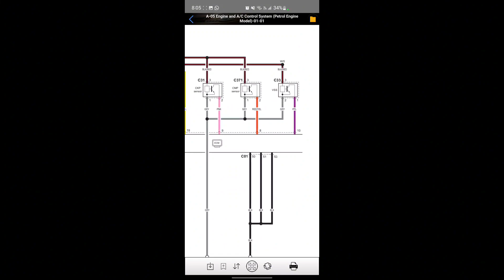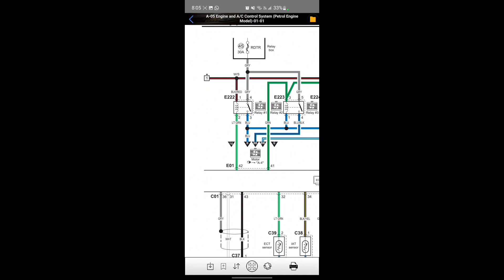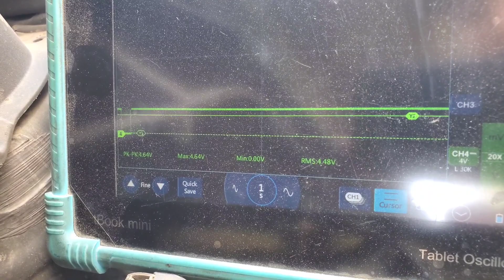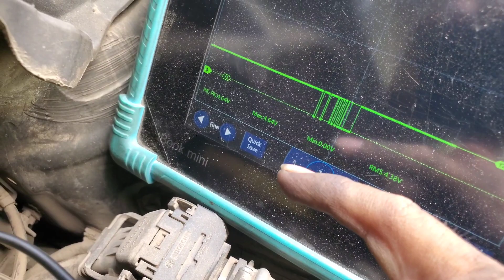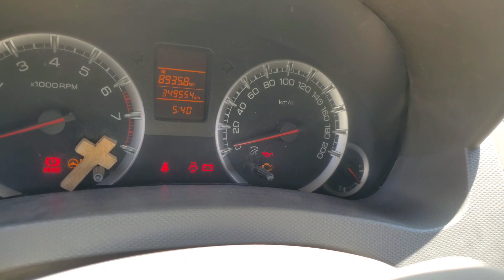COMO REVISAR EL SENSOR DE VELOCIDAD SUZUKI ERTIGA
Es ERTIGA, SUZUKI ERTIGA, (me confundí al mencionarlo en el video)
El velocímetro no trabajaba en el tablero de instrumentos y aquí les muestro lo mas importante que es el orden del conexionado del sensor de velocidad, como se alimenta el sensor y la forma de la señal que debe brindar para hacer un buen diagnostico